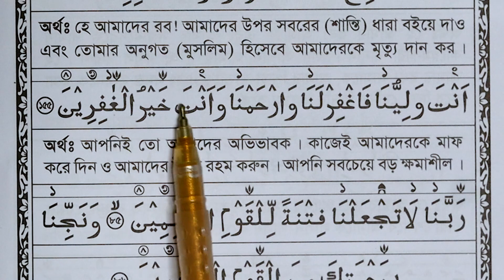গুনাহ মাফের কুরআন থেকে একটি মুনাজাতের দুআ । মুনাজাতের দোয়া । munajater dua || Hujur Tv24